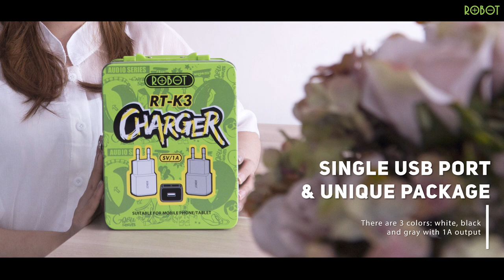ROBOT Adapter RT-K3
ROBOT Adapter RT-K3 adalah adapter ROBOT dengan keunggulan yang sudah disematkan pada teknologi chipsnya, mampu menjaga aliran daya yang ditransfer ke smartphone tetap stabil. Selain itu, ROBOT juga memberikan design packaging yang sangat unik dan "eye-catching".

Pastikan kalian membeli produk ROBOT dengan garansi resmi PT WOOK GLOBAL TECHNOLOGY.

ROBOT